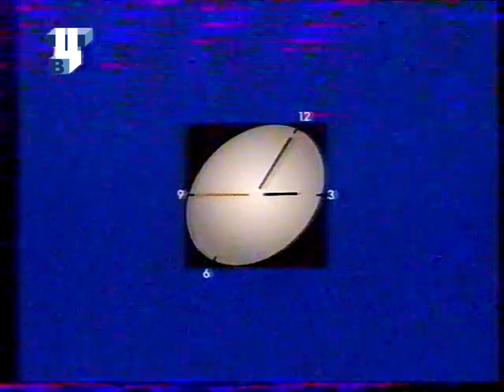Конец эфира ТВЦ 2001г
С качественым логотипом, попытка улучшить качество